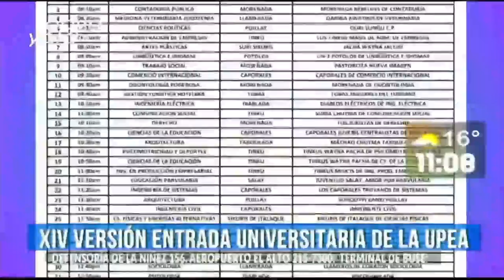Conoce los detalles del folklore en nuestro sector La Primera Fiesta